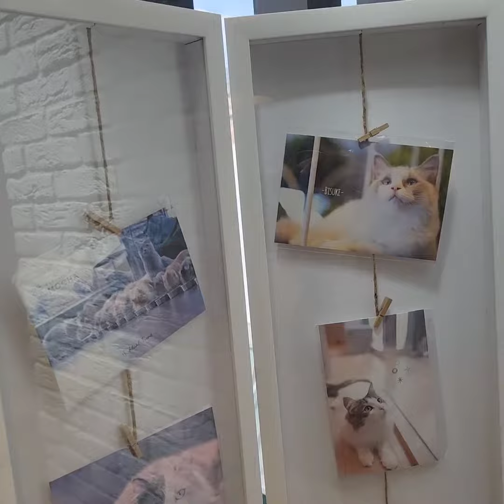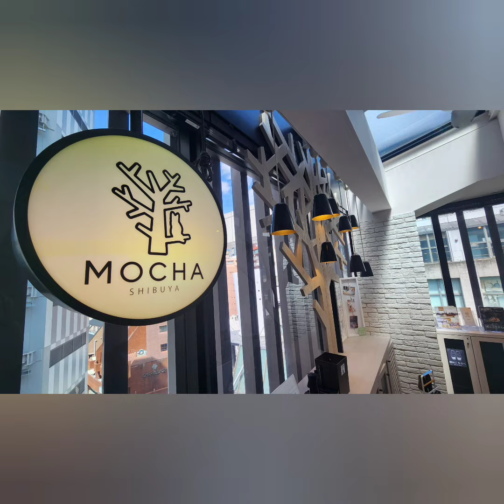cats cafe Tokyo